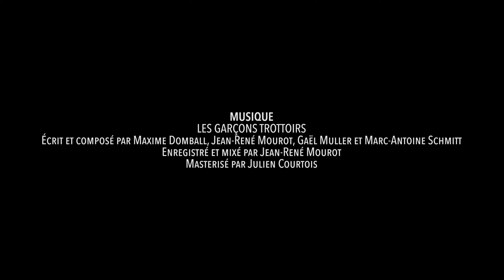Les Garçons Trottoirs - Egotrip (à la mode de Caen) (Official Music Video)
Les Garçons Trottoirs - Egotrip (à la Mode de Caen)
Retrouvez le single sur votre plate-forme préférée :

Scénario & Réalisation : Gauthier Humbert

Écrit et composé par Maxime Domball, Jean-René Mourot, Gaël Muller et Marc-Antoine Schmitt
Enregistré et mixé par Jean-René Mourot, Masterisé par Julien Courtois
Décors : Gauthier Humbert
Personnages : Gauthier Humbert, Lucie Schosseler
VFX / 3D : Lucas Bastian
Lumières : Benjamin Simon, Gauthier Humbert
Animation : Gauthier Humbert, Johanna Schicklin avec la participation de Yann Coiffier, Dorothée Reisacher, Hélène Rastegar, Saba Niknam, Simon Legentil
Montage : Gauthier Humbert

Merci également à la Ville et Eurométropole de Strasbourg et notamment à Valérie Bach et Alain Rabahi qui nous ont prêté du matériel.